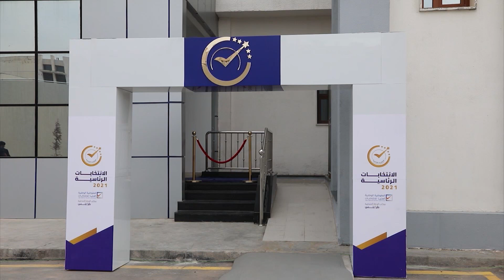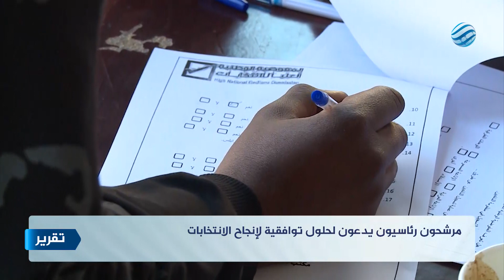مرشحون رئاسيون يدعون لحلول توافقية لإنجاح الانتخابات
تقرير | إبراهيم عبدالله